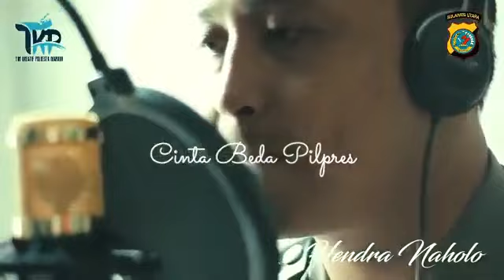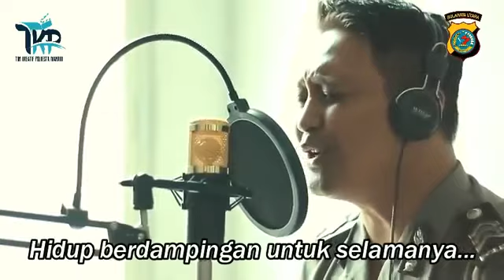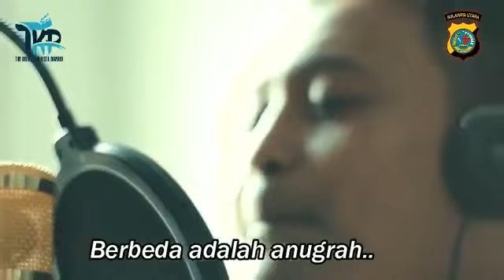Torang Samua Basudara "Cinta Beda Pilpres" Polda Sulut